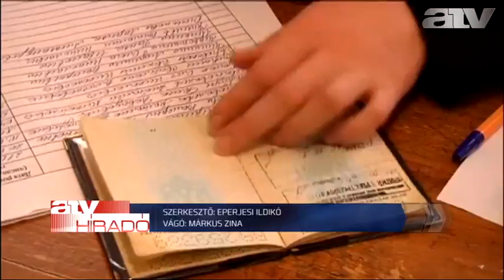20140511 hirado ukrajna